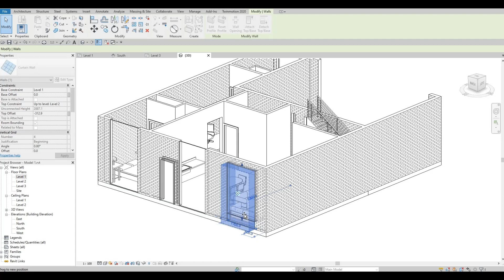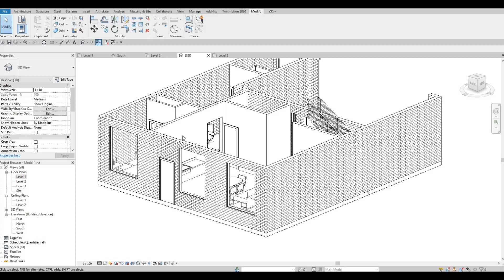Modern House in the Philippines | Part 4 | Complete Step by Step | Revit Project Tutorial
Modern House in the Philippines Part 4

Additional Tags: arch core designs, ac designs, autocad, revit,CAD, twinmotion, tutorials, autocad tutorials, revit tutorials, twinmotion tutorials, architecture, family, Revit family, how to model in revit,  autodesk, tips and tricks, CAD model, autocad tutorial for beginner, revit tutorial for beginner, twinmotion tutorial for beginner, autocad tips and tricks, revit tips and tricks, twinmotion tips and tricks, parametric family, adaptive family, twinmotion rendering, revit rendering, twinmotion walkthrough, house design, speed build, youtube shorts, philippines house design, pinas, modernong bahay,